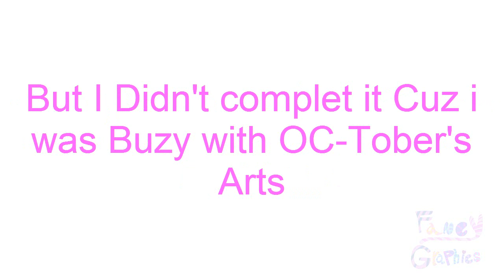Message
Will as what you see
i didn't Upload Anything for a week
soo yeah